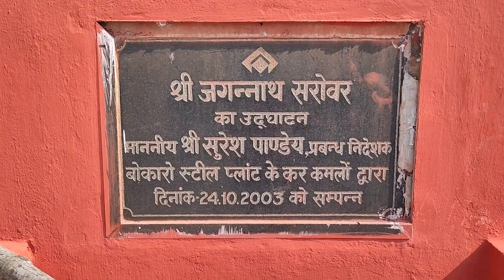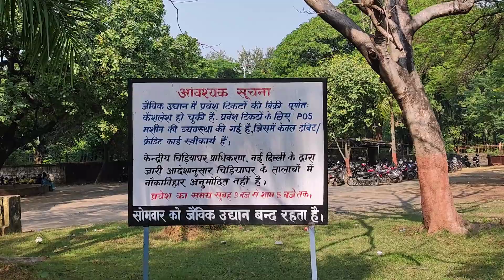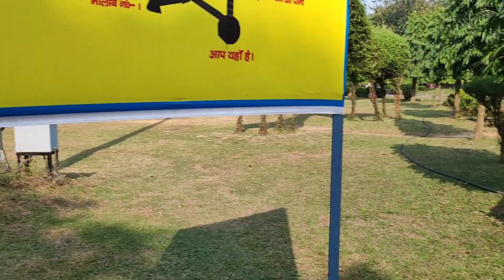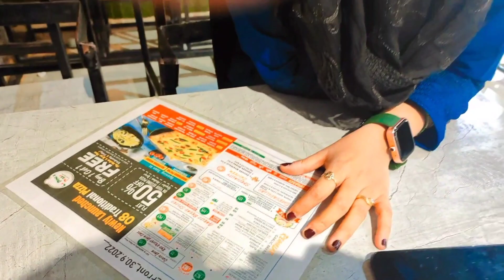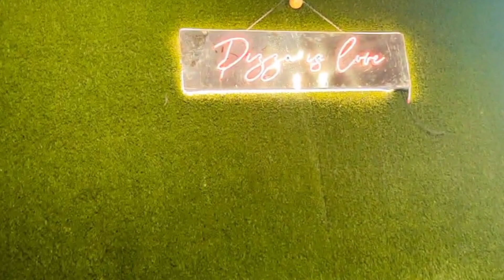Jagannath Temple Bokaro (2022) | Jawaharlal Nehru Zoo Bokaro | Bokaro Steel City | Travel Vlog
Travel Vlog (2022) | Jagannath Temple | Bokaro | Jharkhand

Its the Jagannath Temple at Bokaro Steel City. Built recently with the help of the the Bokaro Steel Plant Management, it has been a active religious place for its citizens. Its known for its evening Aarti and once a year Rath yatra.

his is a very beautiful temple situated near Nehru park. This is the temple of lord jagannath. Here Rath yatra is celebrated here very beautifully.

From - Dhanbad Jharkhand ( India )